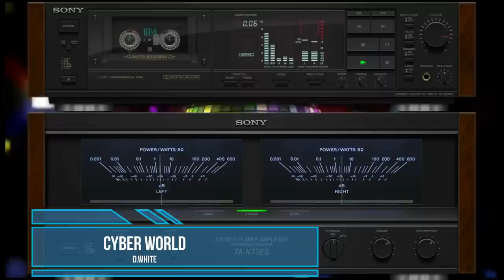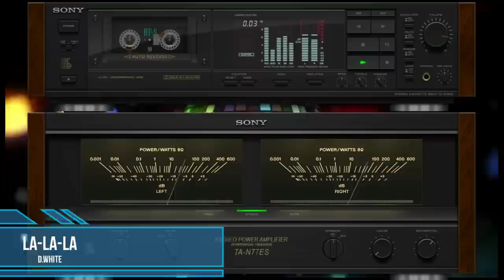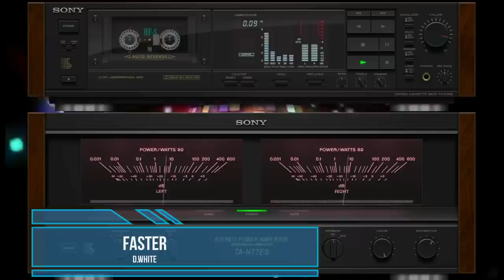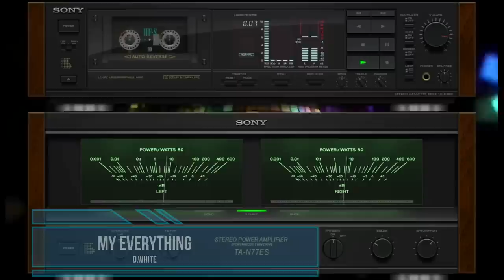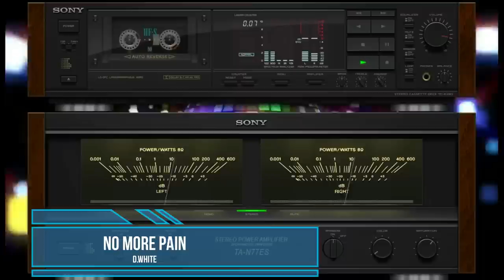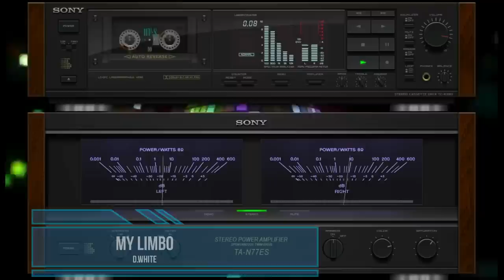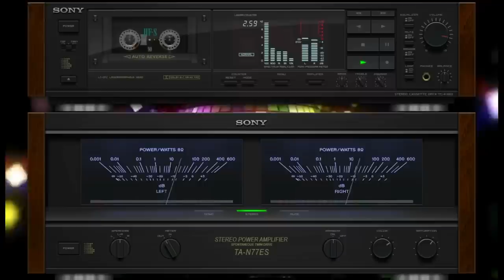D.White - HOW ARE YOU? (album). Italo Disco New Generation, NEW Italo Disco, Synth pop, Euro Disco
🎵 Best Disco Songs Of 80s 🎵 Super Disco Hit
🎵 Modern Talking style  🎵 Eurodance 🎵 Euro Disco

D.White - popular artist of Italo Disco New Generation. Their songs are very close to Euro / Italo disco of the mid-80s.

If you want to buy an autographed CD "HOW ARE YOU?", you can do so through our Director by writing to him on Facebook or in the Vkontakte social network or by email

D. White – How Are You?
Label: Analog Language – AL41
Format: CD, Album
Country: Poland
Released: 13 Nov 2020
Genre: Electronic
Style: Italo-Disco, Euro-Disco

Tracklist:
1. Cyber World - 00:03
2. La-La-La - 05:27
3. Don’t Be Shy - 12:30
4. Faster - 17:55
5. Ticket Tonight - 25:28
6. How Are You? - 32:57
7. If You Could Stay - 36:29
8. My Everything - 42:56
9. Pie In The Sky - 49:27
10. No More Pain - 56:25
11. My Limbo - 1:02:45
12. Clown - 1:07:21